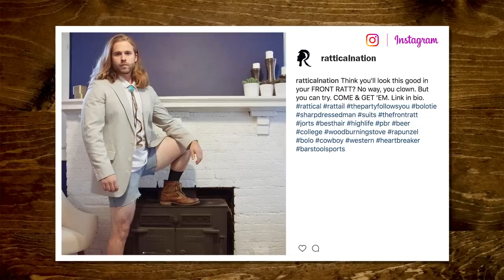Invisible or Not? (GAME)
Can we tell the difference between someone who's invisible or not? GMMore #1515